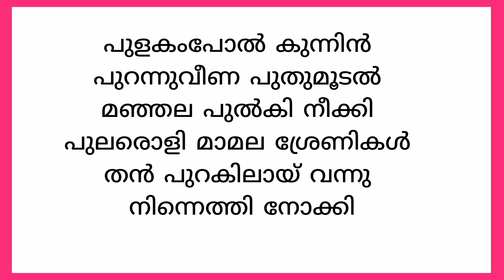Kerala piravi song 2024 / കേരളപ്പിറവി പാട്ടുകൾ /Kerala piravi ganam /Kerala piravi kavitha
Kerala Piravi
Song With Lyrics || Kerala Piravi Kavitha  Malayalam 2024 || Kerala Piravi Song 2024

kerala piravi kavithaKerala Piravi Song malayalam | kerala piravi pattukal || malayalam kavitha /kerala Kavitha for kids

 || song about kerala || ente gramam  || Kerala piravi special song ||
|| keralapiravi special song ||
KERALAM || KERALA PIRAVI || KERALA PIRAVI SONG || KERALA PIRAVI SONG MALAYALAM || KERALA PIRAVI MALAYALAM SONG || KERALAM GODS OWN COUNTRY || KERALA PIRAVI PATTU ||
ENTE KERALAM || MALAYALAM SONG ABOUT KERALAM || KERALA'S SONG || KERERALA SONG || KERALA PIRAVI WHATSAPP STATUS || KERALA PIRAVI CELEBRATION || kerala beautiful land
KERALA GODS OWN COUNTRY || KERALA'S BEAUTIFUL NATURE || KERALA'S TRADITIONS || KERALA FOODKerala Piravi Songs !! kerala piravi ganam, Ashwin's World , kerala piravi songs, kerala piravi kavitha, kerala piravi pattu,
kerala piravi ഗാനം, കേരള പിറവി കവിത,
കേരള പിറവി പാട്ട്, keralappiravi song, keralappiravi ganam, കേരളപ്പിറവി ഗാനം, keralappiravi songs Malayalam,

കേരളപിറവി​Kerala Piravi ganam !! കേരള പിറവി song !! Ashwin's World, kerala piravi song, kerala piravi songs, kerala piravi pattu, kerala piravi pattu kuttikalkku, കേരള പിറവി ദിനത്തില്‍ പാടാൻ
പാട്ട്,  മലയാളം പാട്ട്,  കേരള പാട്ട്, kerala piravi കവിത,